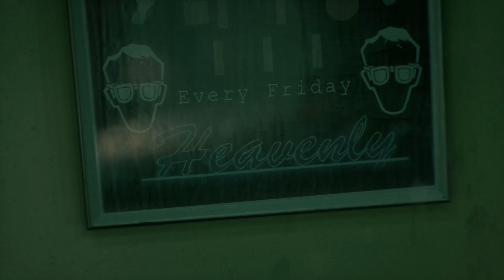Batman Arkham Knight ep 5. Memories.